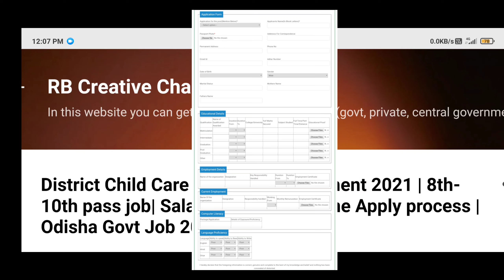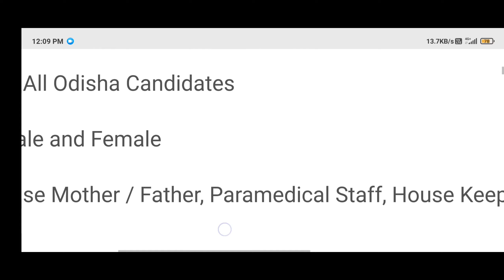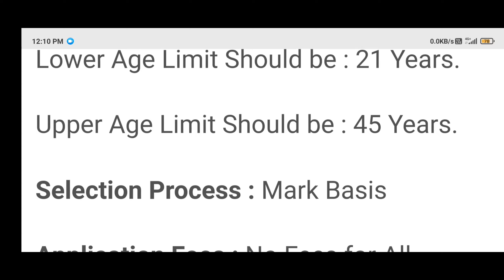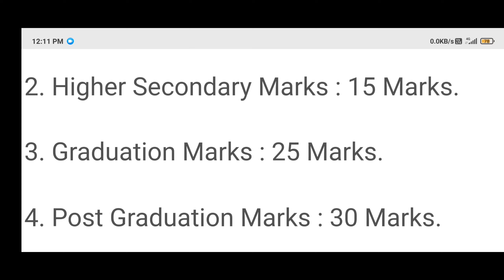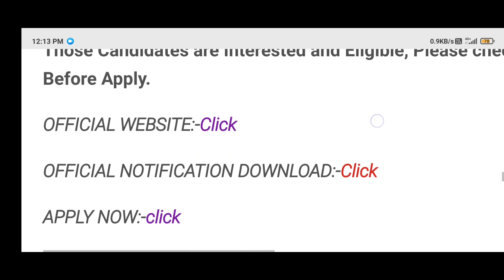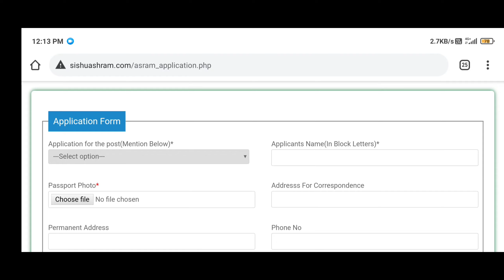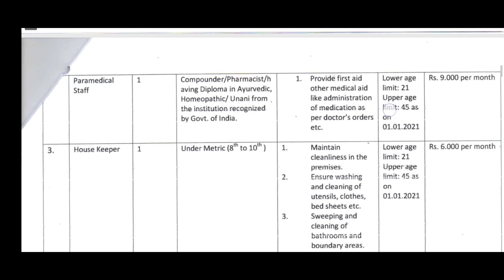Village Level Job Requirement 2021 | 8th to 10th pass Job|Odisha job 2021|odisha Govt jobs 2021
🔴Best G.K Book For All jobs:-

Query Solved:-
0.village level job 2021
1.Odisha Govt jobs 2021
2.odisha job vacancy 2021
3.odisha job updates
4.odisha jobs
5.tahasil job
6.10th pass government job
7.odisha job alert
8.Government job vacancy 2021
9.Indian oil requirement 2021
10.10th pass jobs
11.odisha job updates
12.job requirement 2021
13.job vacancy 2021
14.odisha Anganwadi requirement 2021
15.Odisha tahasil job
16.odisha job vacancy
17.odisha job updates
18.block level job
19.district education office requirement 2021
20.district level job 2021
21.village level job
22.odisha panchayat jobs
23.odisha nijukti khabar 2021
24.odisha panchayat raj requirement 2021
25.8th pass job
Odisha job updates
FreeJobAlert 2021
Odisha job updates today
Odisha teacher requirement 2021
Odisha job
Odisha job vacancy 2021
requirement
job vacancy 2021
job
Odisha job aler
Odisha job updates 2021
banking with Rajat
Central job notification 2021
creative educational idea
Cuttack job vacancy 2021
FreeJobAlert 2021
KVS
KVS exam 2021
MTS form apply online
new job in Odisha 2021
news of Odisha 2021
Odisha Government jobs Odisha